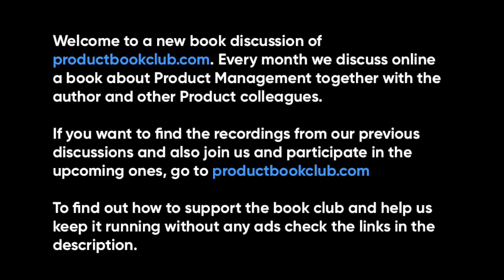"Measure What Matters" by John Doerr book review/ discussion with Product Managers - April 2021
This month we discussed the book "Measure What Matters" together with other Product Managers.
We all shared our main take aways from the book, experiences with using OKRs, commitment and accountability, expectation setting, among many other topics.

About the Product Book Club: Discuss product-related books once a month with new product colleagues and the book's author. Join productbookclub.com to know what other books we are reading, and participate in the upcoming discussions!